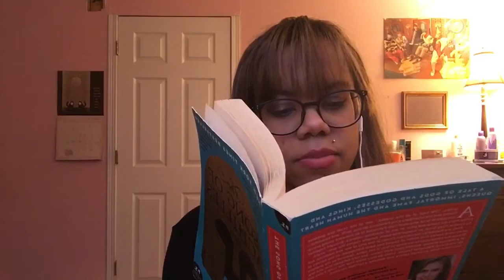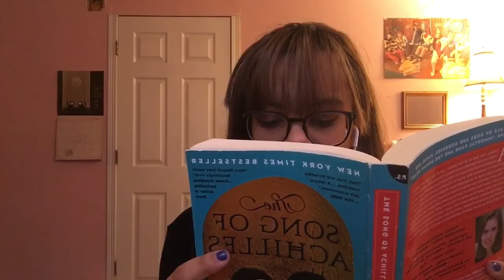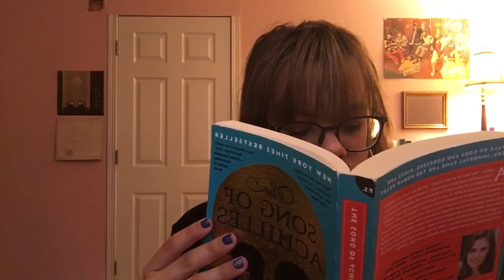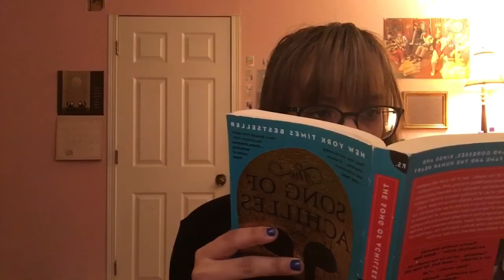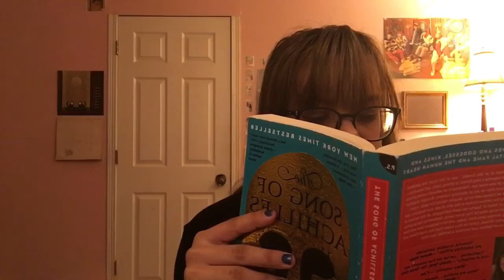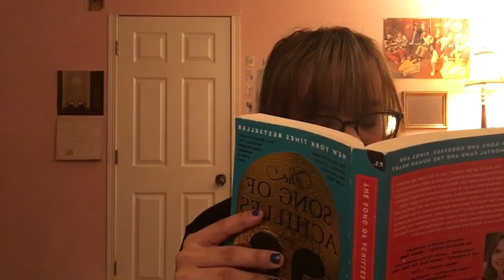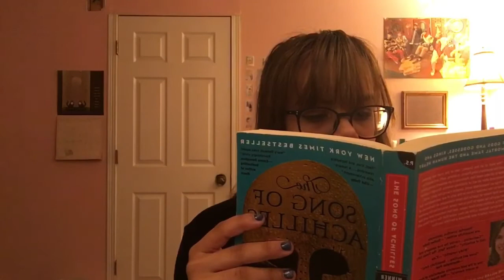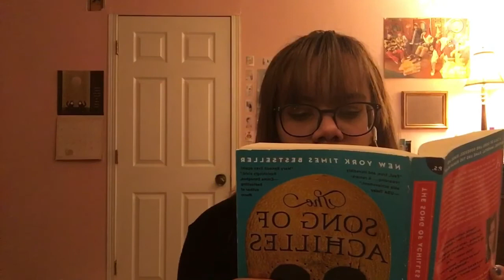ASMR: soft spoken reading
hi theres lots of words in here that i’ve never heard outside of this book so i did my best with pronunciation! ok anyways this is from the song of achilles, my favourite book which tells the story of the relationship between the hero achilles and a boy named patroclus and their journey as they go off to troy to fight in the trojan war
so thx for watching!!